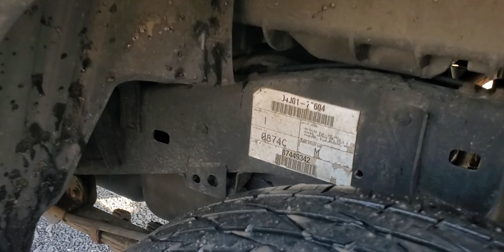2006 gold Toyota tacoma manual shift